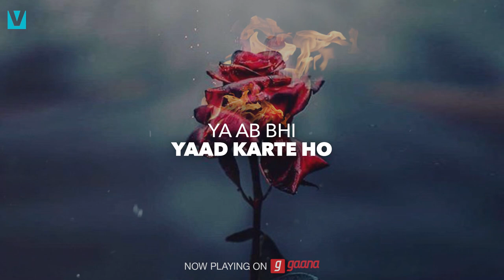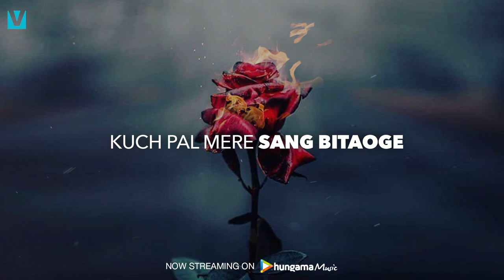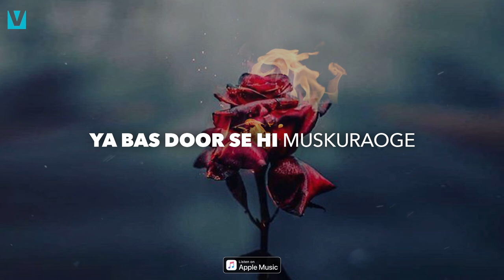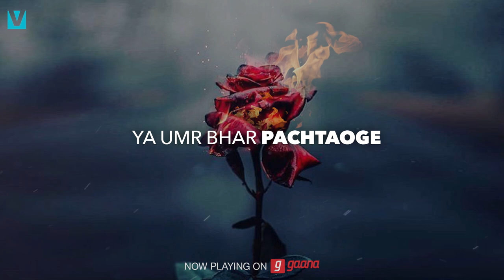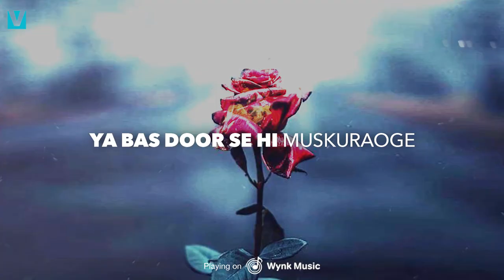Kahin Mil Gaye Toh - Krsna Solo (Official Video) New Hindi Love Song, Pop Song 2021, Voxxora Music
Voxxora Music brings you Kahin Mil Gaye Toh by Krsna Solo, penned by Saurabh Manchanda.
The New Hindi Love Song. Stream Full song

SONG CREDITS
Singer & Composer : Krsna Solo
Lyrics : Saurabh Manchanda
Production & Mixing, Mastering : Krsna Solo
Distribution Head : Arunava Sarkar at Encoid Productions
Content Supervisor : Prabhjee Kaur
Social Media Head : Gucci Singh
Studio Manager : Vikas Yadav
Video Edit & Grading by Team Voxxora (Mumbai)
Vocals Recorded at Voxxora Studios, Mumbai
A Video by Team Voxxora

Kahin Mil  Gaye Toh Lyrics
Bhool gaye kya mujhko tum
Ya ab bhi yaad karte ho
Mere liye khud se pehle
Rab se fariyad karte ho

Dil pooch raha hai tumhe
Kya tum dil se bataoge

Kahin mil gaye toh
Kya mujhko gale se lagaoge
Ya bas door se hi muskuraoge
Kuch pal mere sang bitaoge
Ya mujhse nazrein churaoge

Reh gaye baki mujh mein tum
Main bhi tum mein kahin hoon gum
Barishein chhed jaati hain
Yaadon ki woh sargam
Jab bhi raaton mein jagoon
Naam loon main tumhara
Tum bhi sitaron mein
Dekho chehra mera
Ya dhundho mere nishaan
Jo Palkon mein aansu rukein
Kya phir keh ke chhupaoge

Kuch galat the hum kuch sahi
Baatein samjhe na ankahi
Khwahishein ab bhi chahti hain
Shaamein phir se wahi
Khud se jitna bhi bhagoon
Tum pe lautun dobara
Abhi bhi haan baaton mein
Thehra hoon main kahin
Phir kyun kaha alvida
Is baar dil ki suno
Ya umra bhar pachhtaoge

Kuch pal mere sang bitaaoge

Produced by Krsna Solo & Voxxora Music.
All copyrights owned by Voxxora Music 2021.